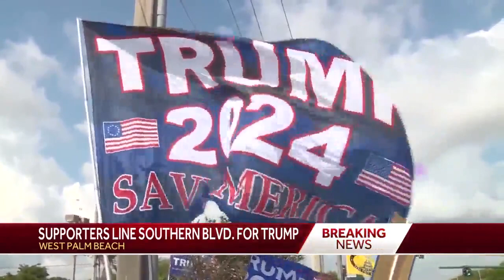Supporters line Southern Blvd. for Trump